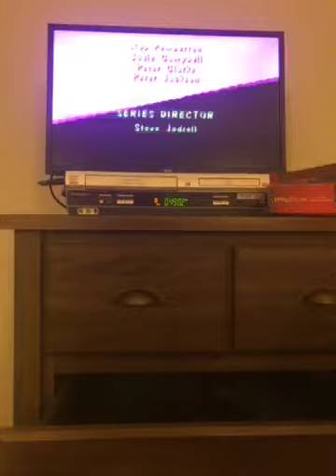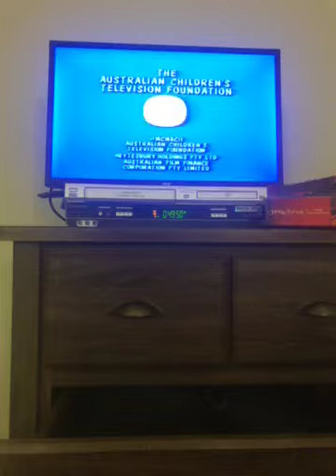Closing to Lift Off EC poss and Kim 1994 vhs